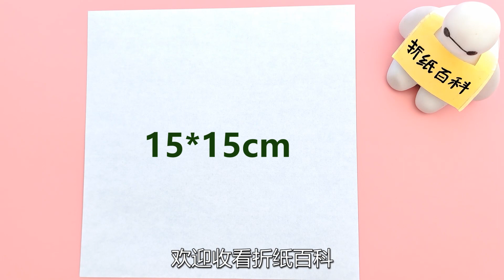【創意手工】摺紙風車棒棒糖，詳細教學 | Origami paper lollipops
song：NealK